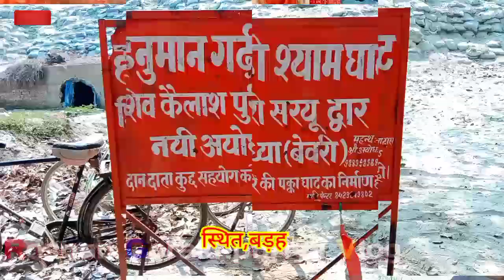Aaj हम ek अद्भुत मंदिर दिखाएंगे travelling My first vlog 2022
Aaj हम ek अद्भुत मंदिर दिखाएंगे |

...❤️ Guy's Ye Tha Mera Pyara River Aap
        Sabko Kaisa Laga Hamara Ye Ganga Nadi  aur Dil Se Sabhi Ko Sukriya Support Karne Ke Leye ❤️❤️❤️❤️🥰🥰🥰

. Tags. ❤️🥰🥰
Finally Humlog pahuch hi gye
Travel vlog
Train Travel Vlog
Train Travel
Roshan gorakhpuriya Vlogs  video
Roshan gorakhpuriya Vlogs ke 4 sal bad
Roshan gorakhpuriya Vlog status
Roshan Gorakhpuriya Vlogs  story
Roshan Gorakhpuriya Vlogs tok tok video
Roshan gorakhpuriya bhauji vlog Indian
roshan Gorakhpuriya Vlogs viral Video
Roshan Gorakhpuriya Vlogs new video
Roshan Chauhan Gorakhpuriya Vlogs  part 1
roshan Gorakhpuriya Vlogs travel tips

Keyboard.
my first vlog
my river vlog
first vlog
my first vlog on Youtube
Ganga vlog
Sourav joshi
flying beast
roshan Gorakhpuriya vlog
Desi vlog
vlog
Roshan Gorakhpuriya vlog video
My first vlog Roshan Gorakhpuriya vlog
Vlog
daily vlog